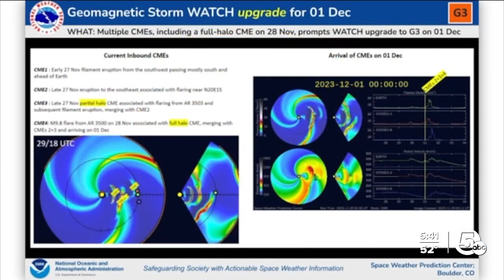Will you be able to see the Northern Lights tonight?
A solar flare blasted from the sun's surface on Tuesday, and its energy is expected to slam into Earth tonight, but will anyone in Northeast Ohio be able to see the aurora borealis it creates?